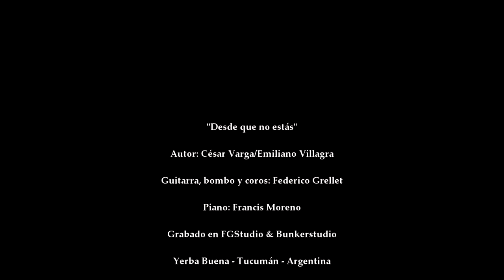Desde que no estás. (Zamba) César Varga - Emiliano Villagra